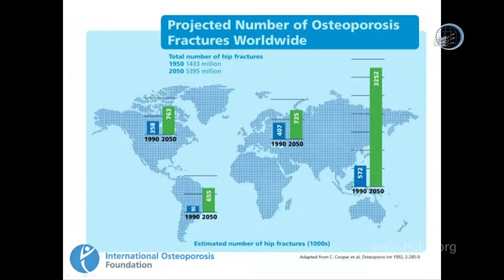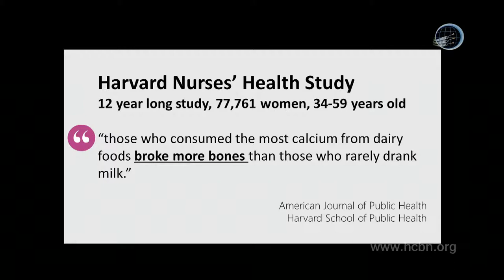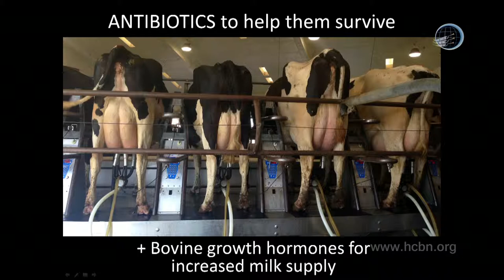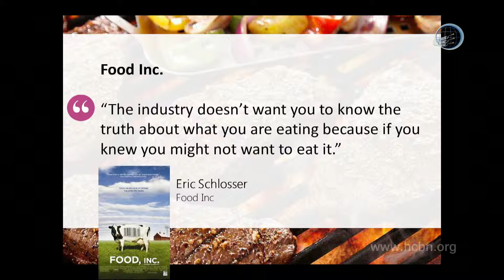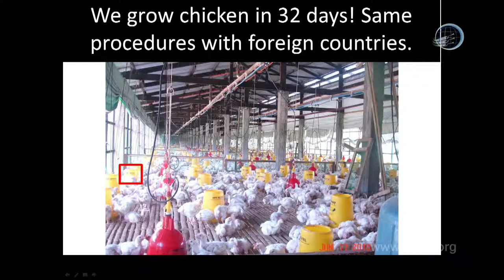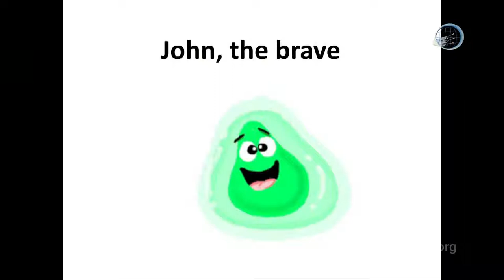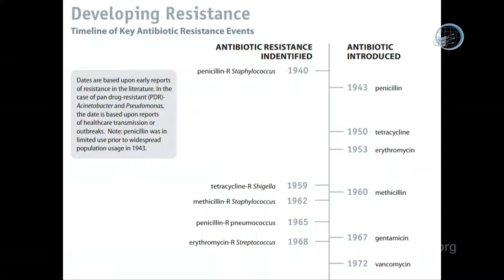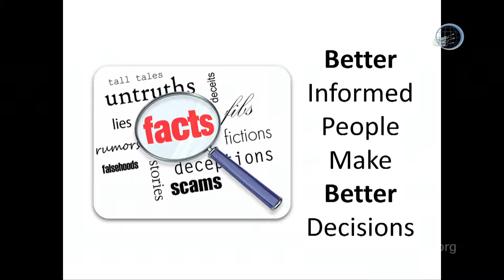04 Revelation Offers Hope: Modern Animal Farming